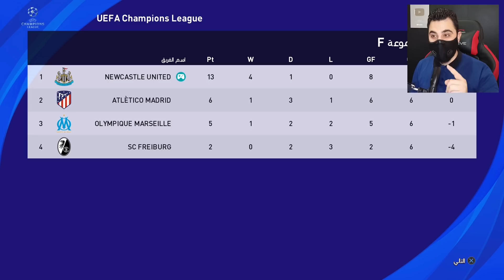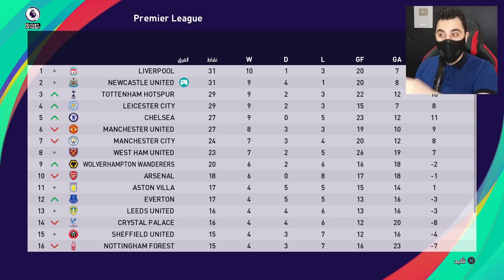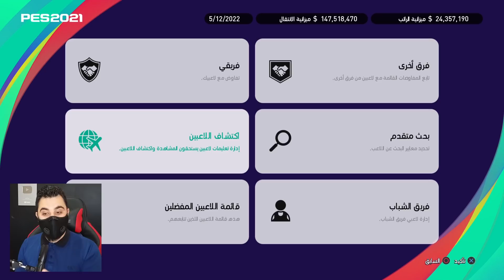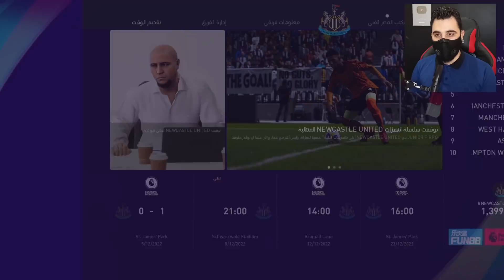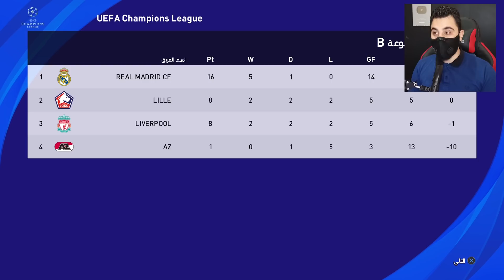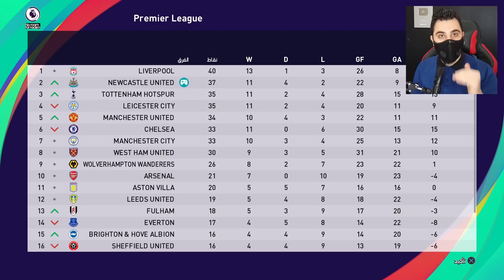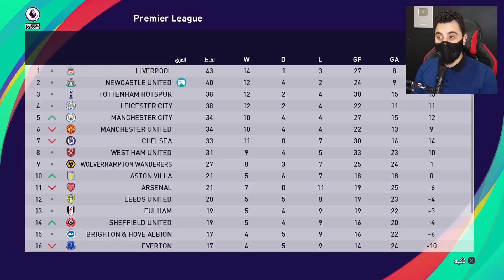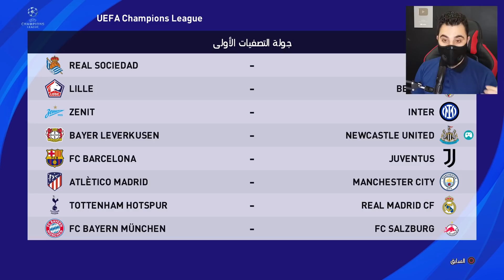ماستر ليج #23 || هددت المهاجم اما يسجل او أطرده ؟؟ PES 2021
أنستغرام / instagram
m.finalgame